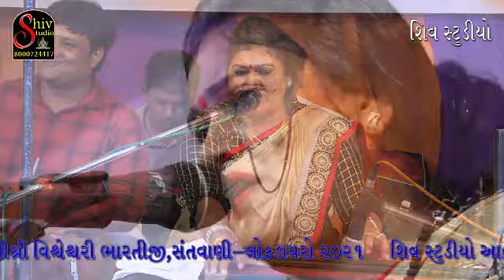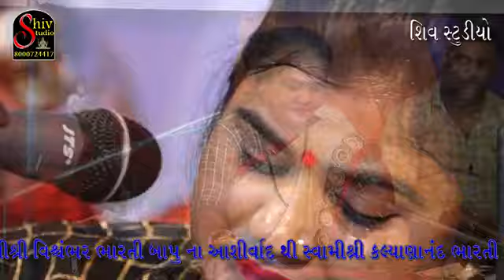Maya dhudrijiya, Paresh Vadiya,kajal maheriya. Manjira ni moj